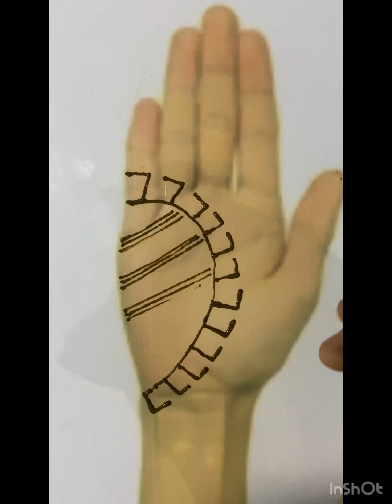मेहंदी काढता येत नसेल तर काढा ही ७ नंबर वापरून सोपी मेहंदी😍simple mehndi design by using 7 number💯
मेहंदी काढता येत नसेल तर काढा ही ७ नंबर वापरून सोपी मेहंदी😍simple mehndi design by using 7 number💯youtube